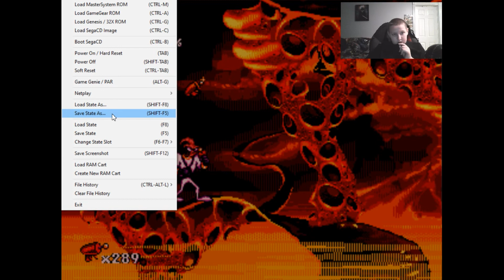Earthworm Jim #1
It's time to think like a worm because we will be playing Earthworm Jim.